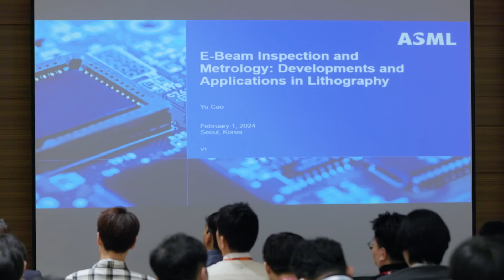SEMICON Korea 2024 highlights | ASML South Korea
Check out this highlight video of ASML at SEMICON Korea 2024! The ASML booth was teeming with visitors throughout the event, and our employees were thrilled to meet so many people from the semiconductor industry in South Korea.

For those who missed the chance to experience it, now is the time to catch up on all the exciting moments.

We look forward to seeing you all again next year! 👋